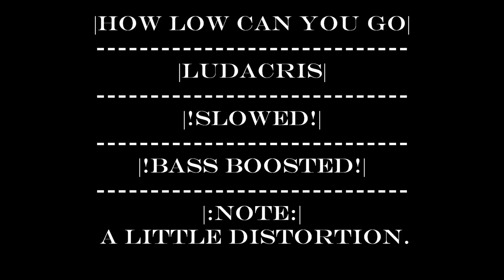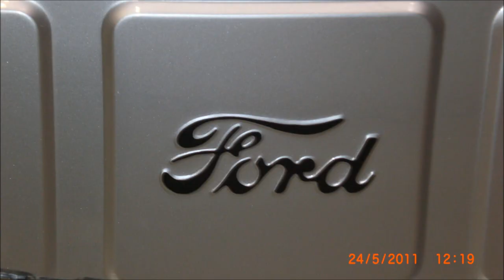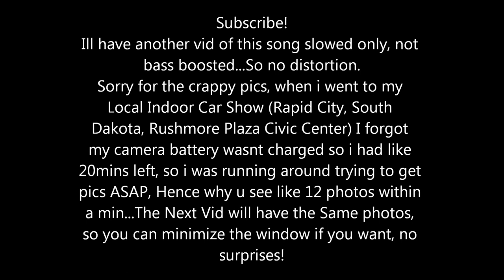How low can you go -Ludacris !Bass Boosted! !SLOWED! 1080p HD